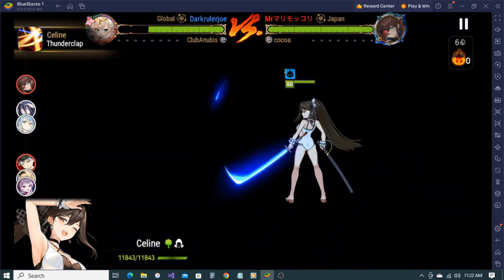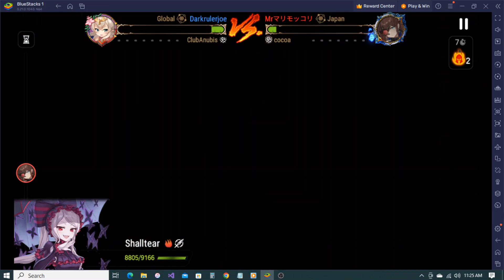Epic Seven Preseason Fun - Shalltear Solo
Shalltear is pretty good, don't really have any problems with her. Solid unit, can do a lot of damage and nice sustain with her artifact.